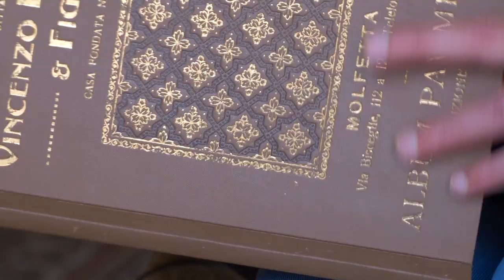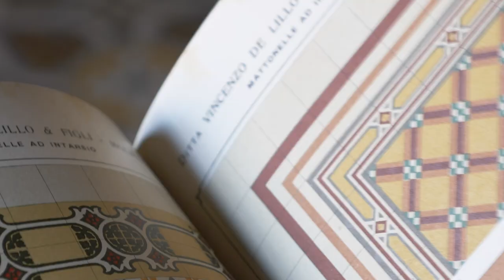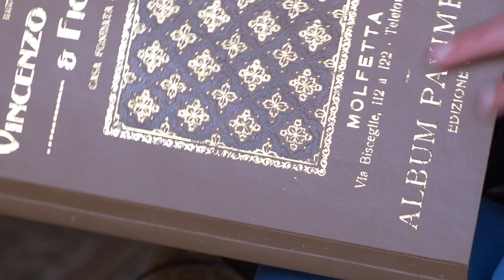Storie di Cantiere - Tiziana de Lillo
Tiziana De Lillo, restauratrice e Direttore Artistico del cantiere di restauro della facciata di Palazzo Fizzarotti, fa parte di una famiglia che, con la loro azienda di mattonelle artistiche realizzate in clementina, fa parte non solo della storia dell’architettura pugliese della stessa rivoluzione industriale del mezzogiorno.
Il lavoro della ditta De Lillo infatti ha che segnando l’architettura del nostro territorio per più di un secolo inclusa quella dello stesso Palazzo Fizzarotti, dove i pavimenti in clementina sono stati proprio realizzati dalla ditta De Lillo.

Tiziana De Lillo, oltre ad essere la progettista delle opere di restauro degli elementi decorativi della facciata di Palazzo Fizzarotti, é docente e coordinatore del tirocinio di restauro all'interno del corso di Laura a Ciclo Unico in restauro e Conservazione dei Beni Culturali presso il dipartimento di Geoambientali dell'università di Bari.
Il fato a dunque voluto che ancora una volta la storia della famiglia De Lillo e quella di Palazzo Fizzarotti si incrociassero e come tutte le cose che si evolvono, diventasse di più di un ricordo o un dato storico, ma un’evoluzione di sé stessa.

Questa è anche la magia del restauro, una dottrina fra manualità, arte, stria dell’arte e scienza che di fatto è una forma di antropologia o archeologia del manufatto. Un processo che rivela non solo le tecniche di lavorazione o i materiali del manufatto in questione, ma la storia di esso e del territorio a cui appartiene.